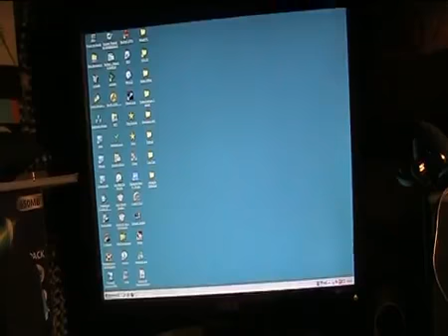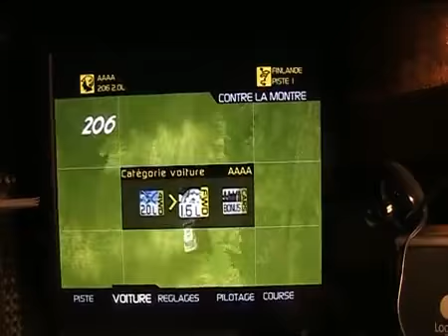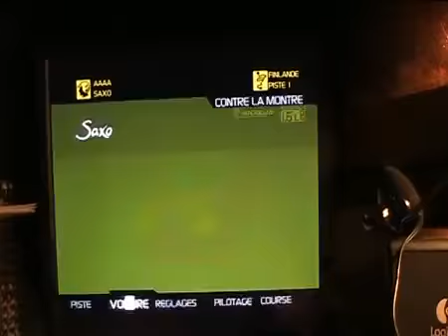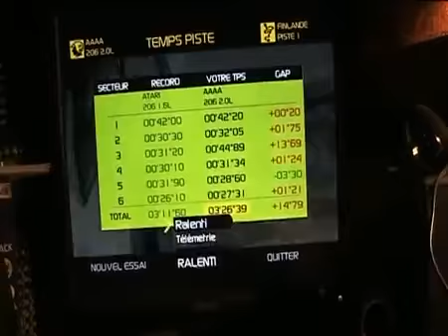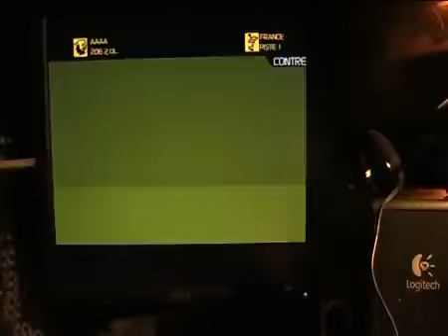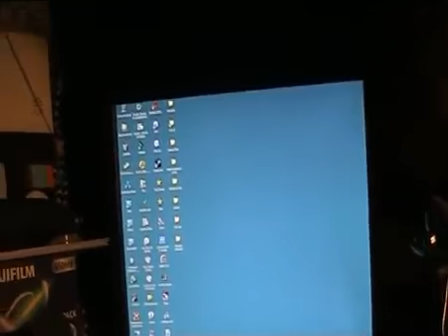(10/07/11) Le Test De V-Rally 3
La première vidéo où j'ai parlé, il mérite son reupload ^^